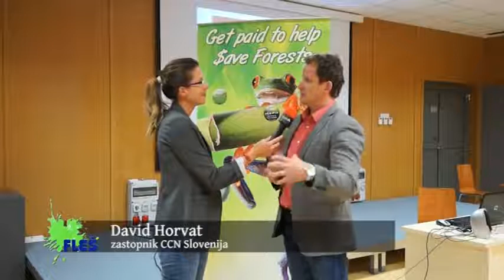Fleš (37) - 28.05.2015